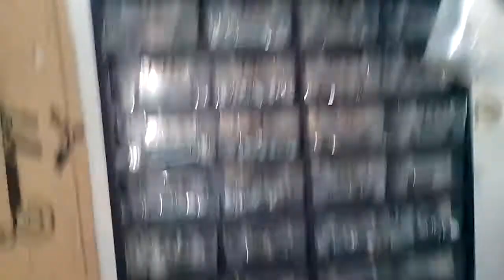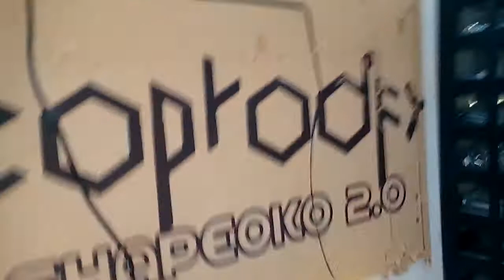SETup 2015 neoprodfx